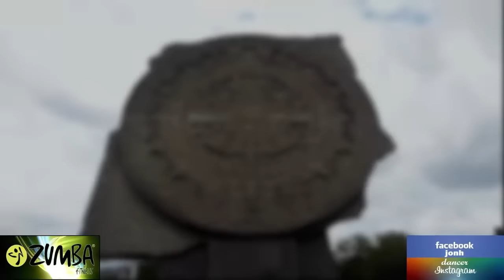Bailame - by Shagyy ft Yandel y Alex Sensation ( Jonh Dancer baby )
que onda amigos espero les guste mi nuevo video ayudenme a compartirlo, ya saben esta mi instragram JONH DANCER mi pagina y mi facebook personal aparecen igual
mi grupo en FB* ZUMBA CON JONH DANCER, saludos y bendiciones :D